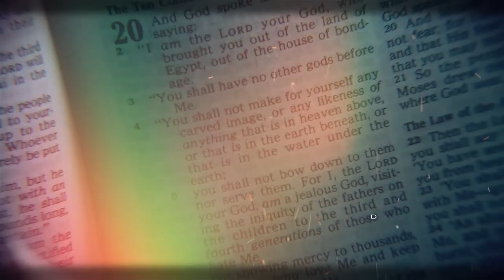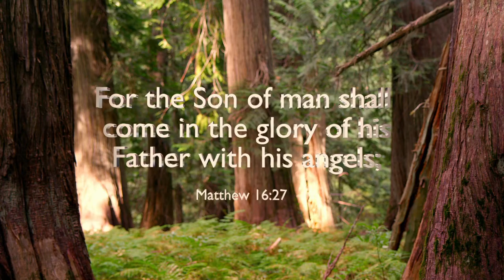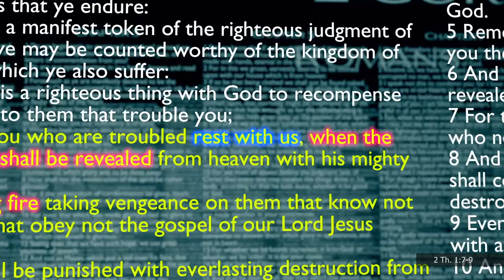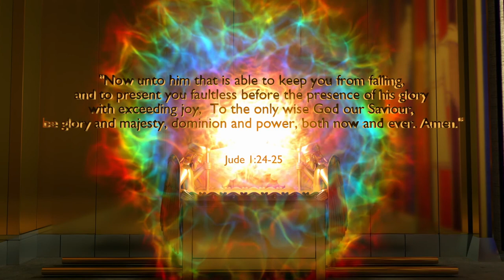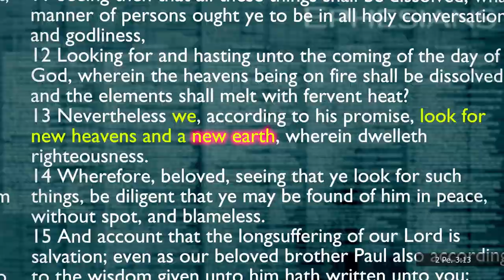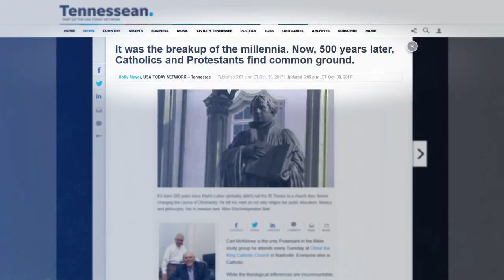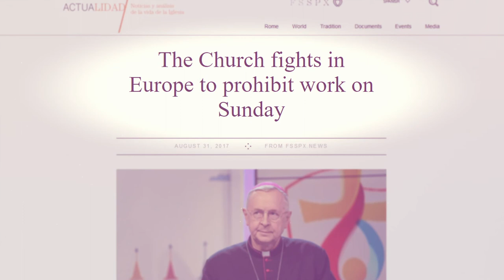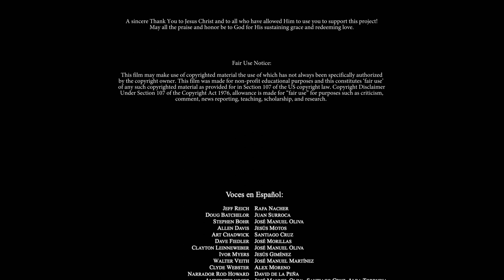4 Como en los dias de Noe Arca de fuego ES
La segunda venida de Cristo es el evento más culminante de todas las profecías en la Biblia y la preparación para este evento es la nota clave de las Escrituras, pero "nuestro Dios es fuego consumidor". (Heb 12:29) En la presencia de Dios, los profetas se postraron sobre sus rostros exclamando "la tierra se quema en su presencia, sí, el mundo y todos los que en él habitan" y "¿quién puede soportar el día de su venida? Y ¿Quién estará en pie cuando él aparezca? " (Heb. 12:29, Mal 3: 2) El profeta Isaías preguntó: "¿Quién de nosotros habitará con fuego consumidor? ¿Quién de nosotros habitará con fuego eterno?" (Isa 33:14.) Y luego Isaías responde a la pregunta y dice "el que anda en justicia". (Isa. 33:15) Solo los justos pueden estar en la presencia de Cristo cuando Él venga como fuego consumidor y el mensaje de Noé preparará a un pueblo para ese evento, porque Noé fue "un predicador de justicia". (2 Pedro 2: 5)